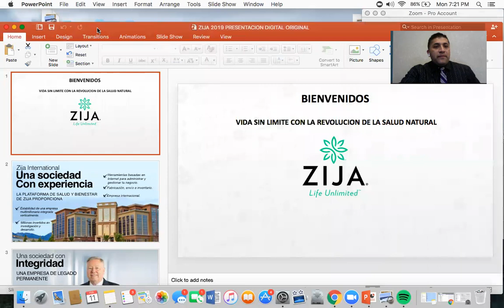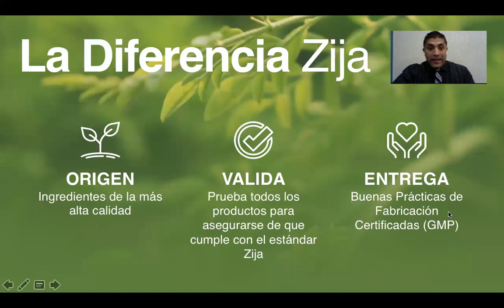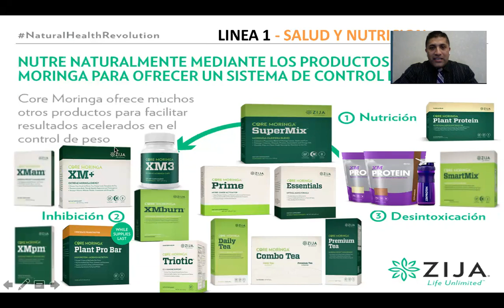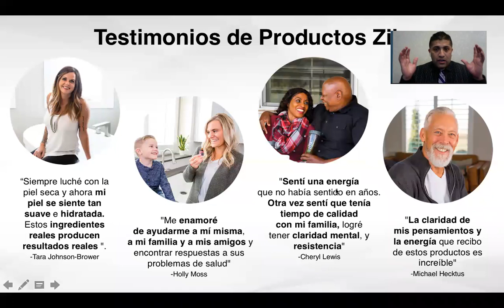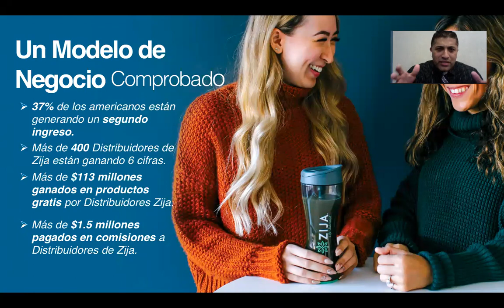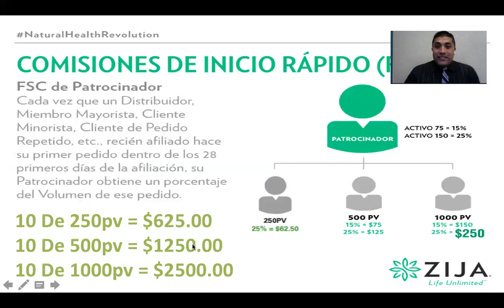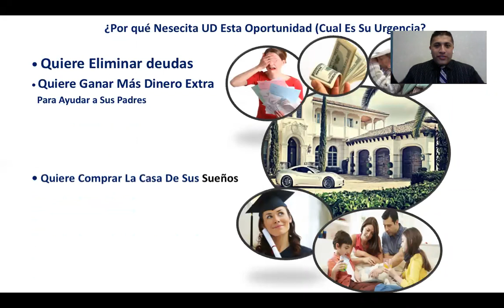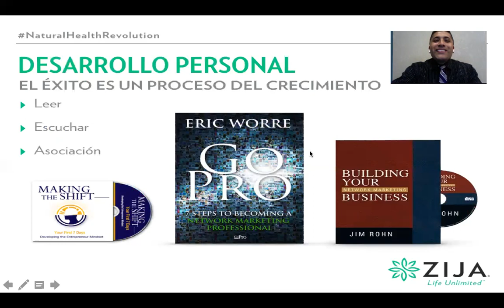ZIJA 2 0 SUPER PRESENTACION DE LA GRAN OPORTUNIDAD QUE ESTA CAMBIANDO EL ESTILO DE VIDA DE MILES CON